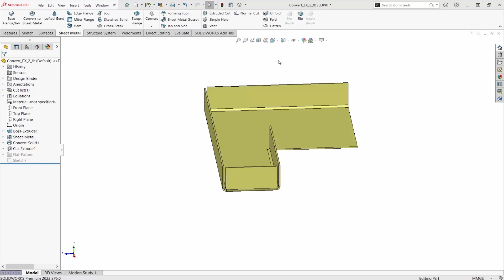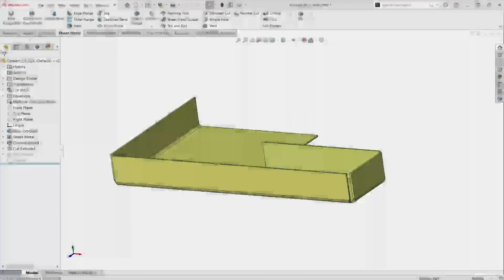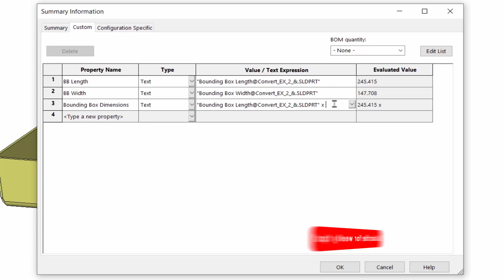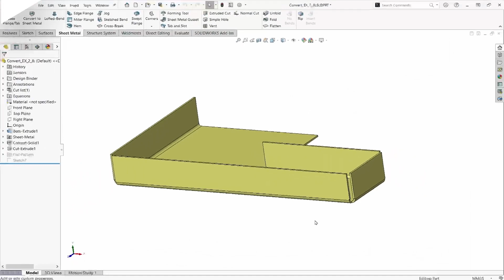Add Dimensions As Custom Properties in SOLIDWORKS Sheet Metal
This tech tip covers how to add dimensions as a custom property in SOLIDWORKS Sheet Metal